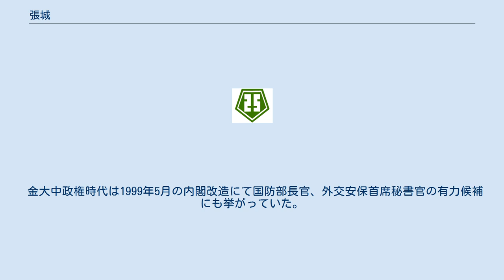張城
張 城（チャン・ソン、朝鮮語: 장성、1939年3月28日 - ）は大韓民国の軍人。
 なお、彼の氏名は韓国語で将官を意味する「将星」（朝鮮語: 장성）と同じ発音である。
 清州高等学校を経て1958年7月1日、韓国陸軍士官学校に入学（18期）。
陸軍大学卒業後、第2連隊長、第24代歩兵第25師団長、第2軍団長等を歴任し、1993年には金泳三政権下で非ハナフェとして国防部政策室長に登用される。
同年11月陸士校長に就任、同職在任中の1994年に栗谷事業特別監査兼国防制度改革委員長に抜擢され、革新的な制度改革案を提案。
こうしたことが更に金大統領の信任を厚くし、大将就任後、米韓連合司令部副司令官に就任。
 就任間もない6月に寧辺核施設爆撃計画が上がった際、北朝鮮による報復を恐れ、第3野戦軍司令官の尹龍男大将とともに地上構成軍先任将校の鄭京泳中佐を通じ、脅威である長射程砲の無力化が特戦による地上破壊・米軍による空爆ともに極めて困難である事を主張した。
1996年の任期終了後予備役に編入。
 1997年、非常企画委員会委員長を務めた。
 金大中政権時代は1999年5月の内閣改造にて国防部長官、外交安保首席秘書官の有力候補にも挙がっていた。